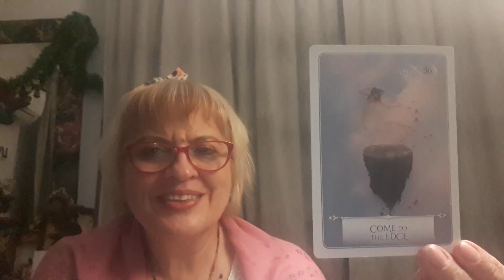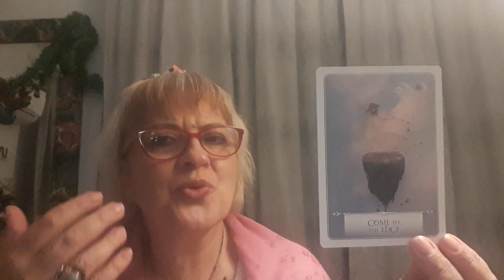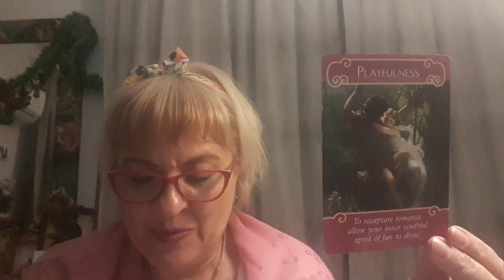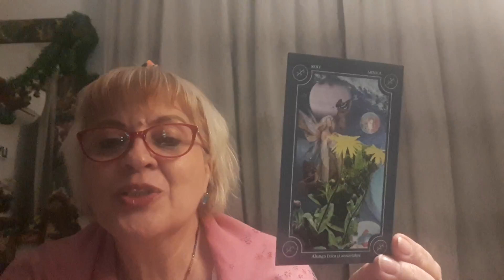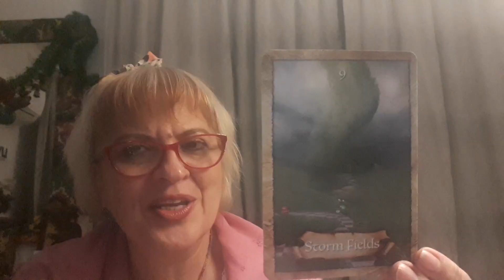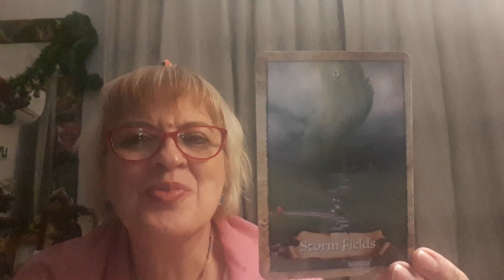Etalare zodia Leu 01-15.09.2018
Etalare bilunara